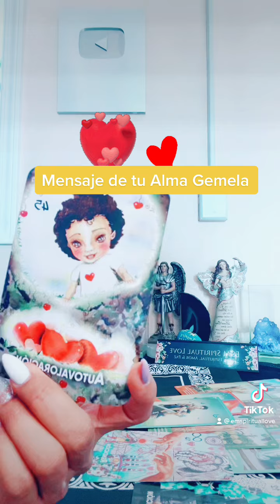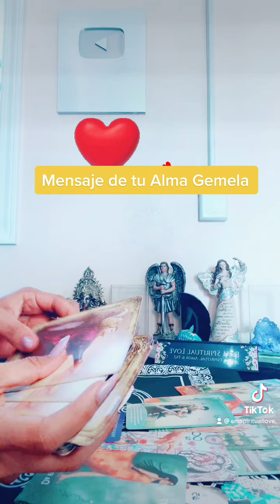Tu Alma Gemela 222